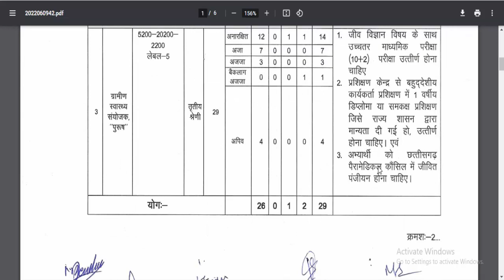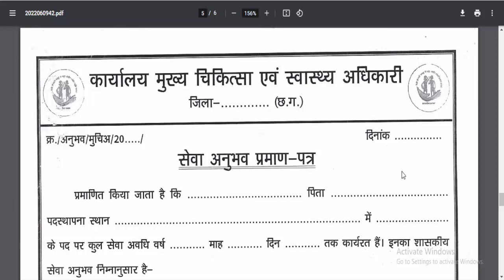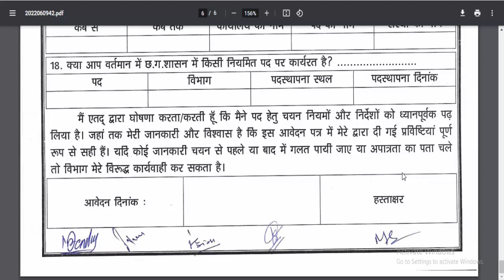chhattisgarh government jobs 2022 | रेगुलर पदों पर भर्ती | mungeli jila govt jobs rojgar samachar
latest sarkari naukri 2022 | chhattisgarh mungeli jila | cg govt job vacancy 2022 today

Topic Covered:
cg new govt job,
cg new govt job vacancy 2022,
govt jobs,
latest sarkari job news,
cg govt job vacancy 2022 today,
sarkari naukri 2022,
cg sarkari naukri 2022,
new sarkari naukri,
sarkari naukri today,
latest goverment jobs 2022,
latest goverment jobs,
new goverment jobs,
mungeli jila govt jobs,